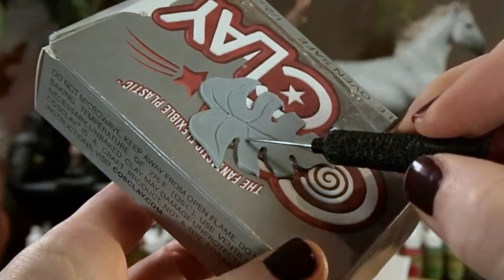Sculpting Artist lady painting on canvas , hand made original diorama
Painter/artist , hand sculpted original diorama project, made in Cosclay
This diorama is available to purchase on my Etsy store

If you wanna to support me , you can donate for further creations on my paypal Thank You so much for suport :)